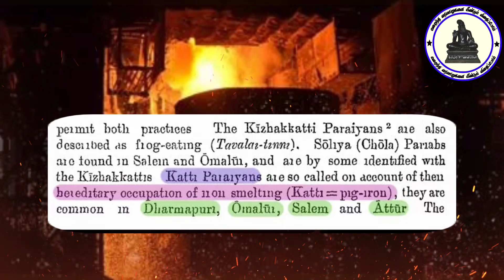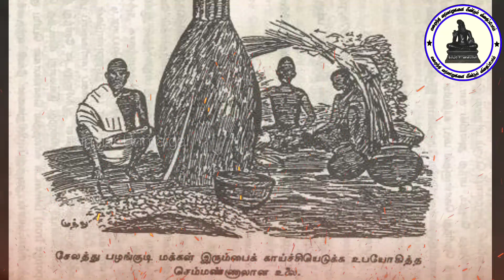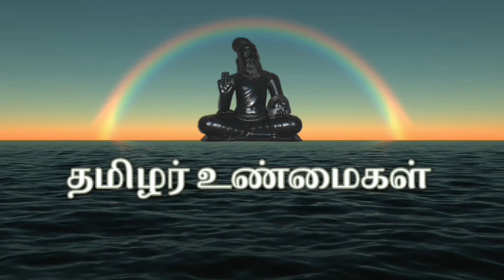Katti Paraiyan History | கட்டி பரையன் வரலாறு | Tamilar Unmaigal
Source : சேலம் ஜில்லா வரலாறு